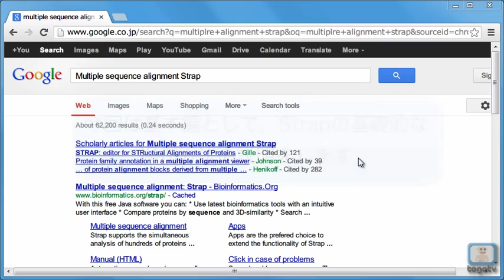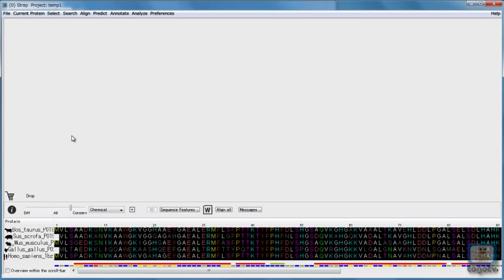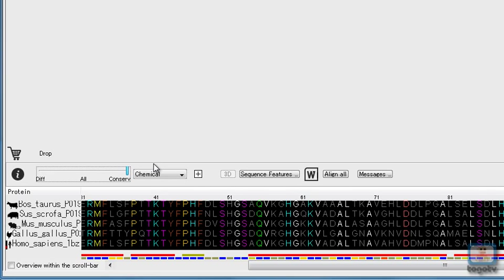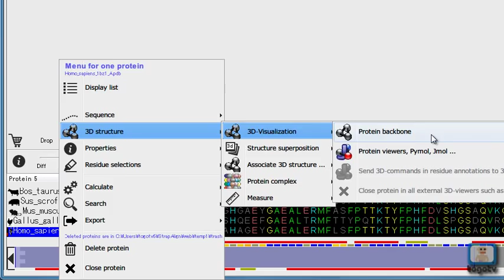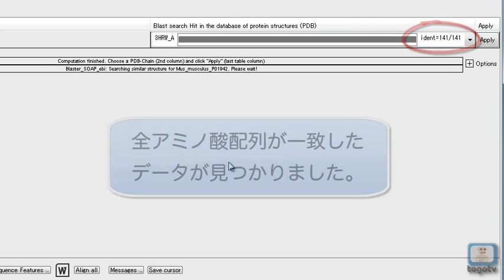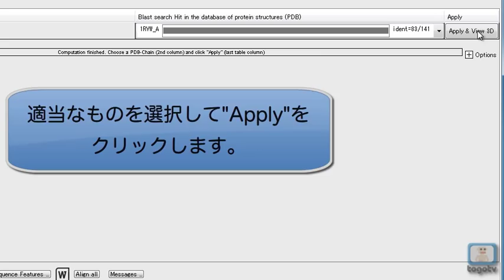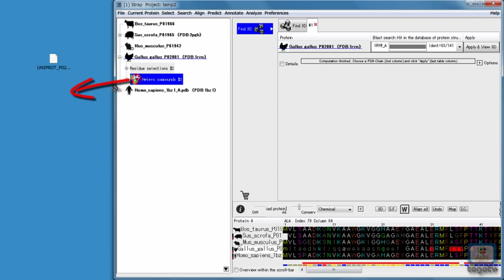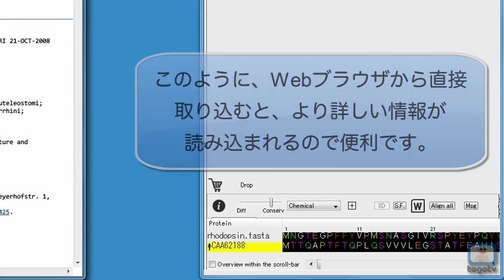タンパク質配列・構造解析ツールStrapを使い倒す ～基本編～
Strapは、複数のタンパク質を立体構造や配列を比較しながら整理できるJavaアプリケーションです。タンパク質の系統樹の作成や二次構造の予測、また整理した配列を図に変換することもできます。OSはWindows, Macintosh, Linux, Unixに対応しています。
今回はStrapの基礎的な使い方として、アプリケーションのインストール、アミノ酸配列の色分け、タンパク質の3D画像の表示、アミノ酸配列の編集、図への変換、データのインポートとエクスポートの方法などを紹介しています。